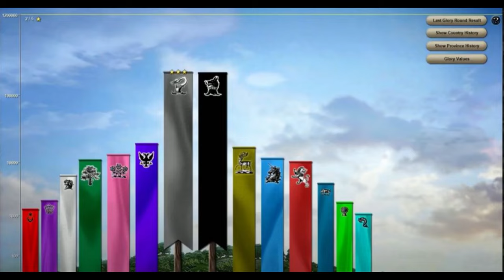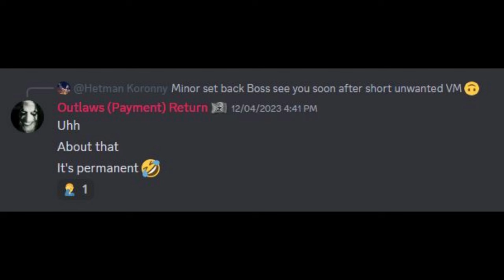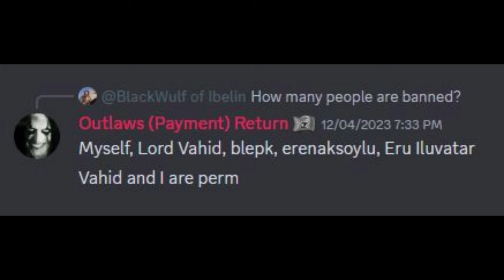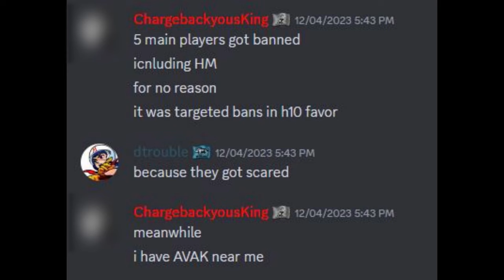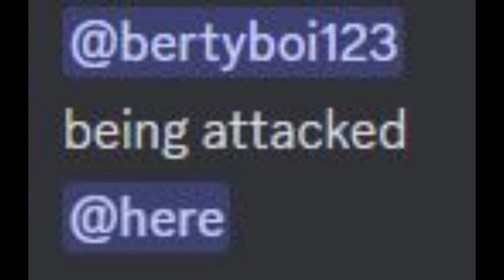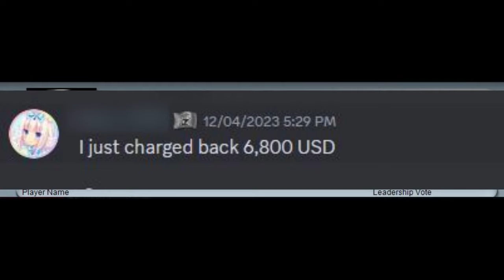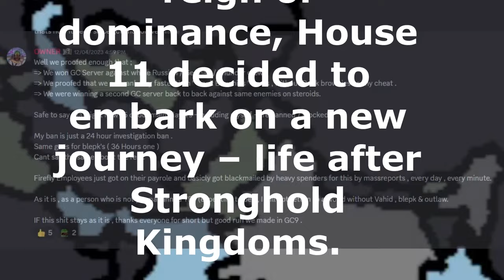THE CONTROVERSIAL END OF STRONGHOLD KINGDOMS GC9: DEVELOPERS SEAL THE FATE OF THE SERVER WITH BANS!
In this shocking revelation, witness the untimely demise of Global Conflict 9 in Stronghold Kingdoms – a server marred by controversy and questionable developer practices. On Day 46, a neck-and-neck glory race unfolded between House 11 and House 10, promising an epic showdown. However, Firefly Studios, the game developers, issued permanent bans exclusively to House 11 members, ignoring House 10's confirmed use of cheating software, backed by concrete evidence including an entire whitelist of cheaters.

The unjust actions secured House 10, the house of cheaters, a tainted victory over the map, leaving the Stronghold Kingdoms community in uproar. This incident not only marks the end of an era in Stronghold Kingdoms but also signals the conclusion of the Bonsai Group's participation in a game where developers turn a blind eye to the most flagrant cheaters, those of House 10. Outraged players respond by charging back thousands of dollars from in-game purchases, casting a shadow over the legacy of Global Conflict 9. Join us as we delve into the controversy, exposing the harsh realities that led to the downfall of one of Stronghold Kingdoms' most contentious servers.

Sound Effect by floraphonic from Pixabay